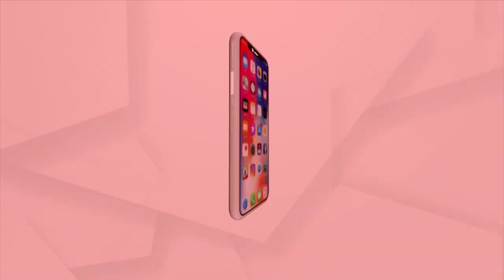ଝାରପଡା ଜେଲରୁ କ୍ରାଇମ ନେଟଓ୍ବାର୍କ | Special Graphical Representation Of Jharpada Jail & Crimes Operated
In a recent viral video, Jharpada jail inmates were seen using mobile phones, smoking up cannabis. Criminals are operating remotely from jail premises without any check.